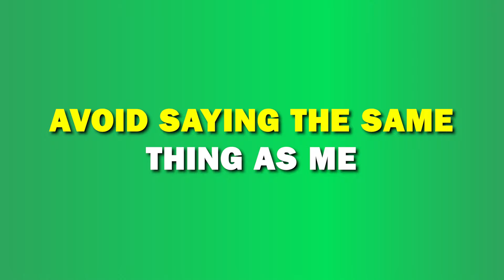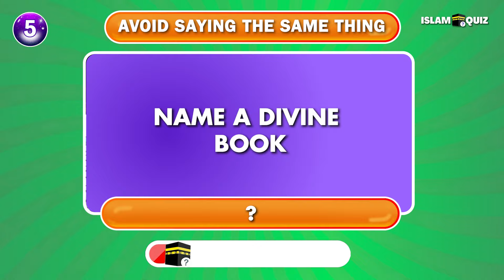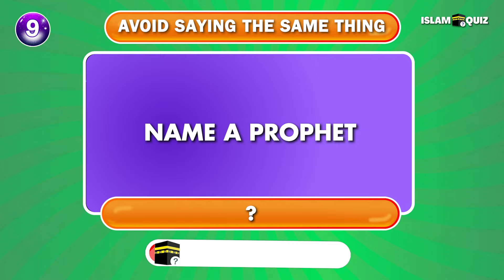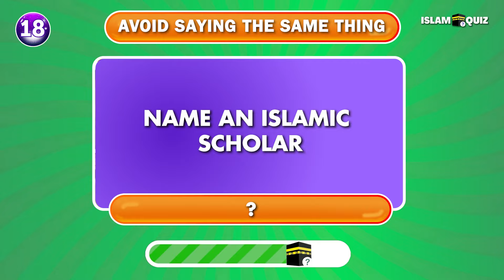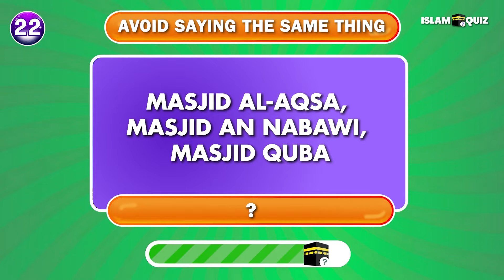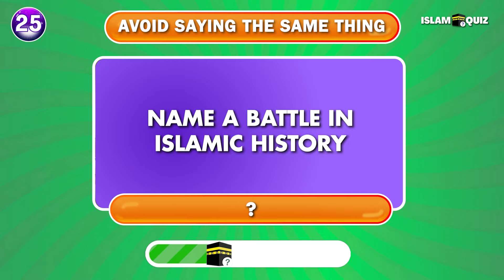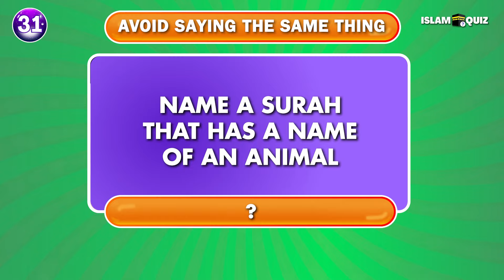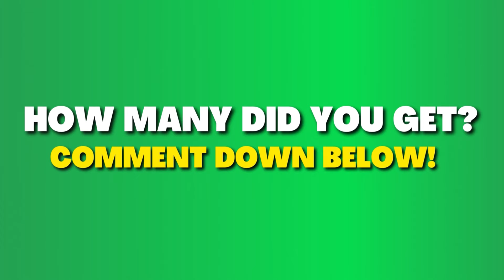Avoid Saying The Same Thing As Me... Islam Edition 🤲📿 Islam Quiz